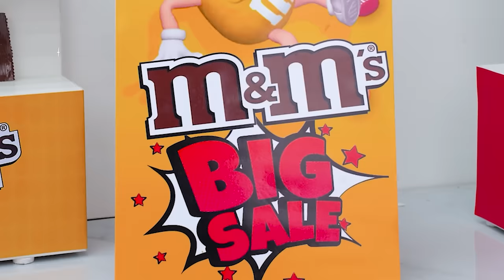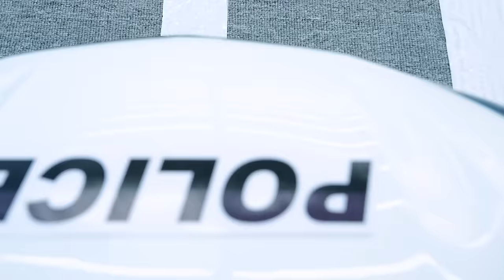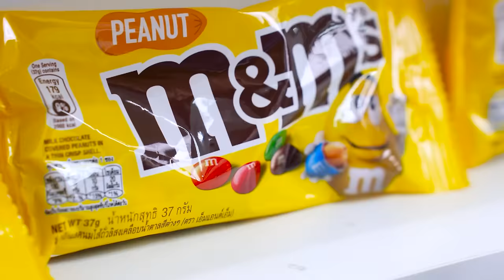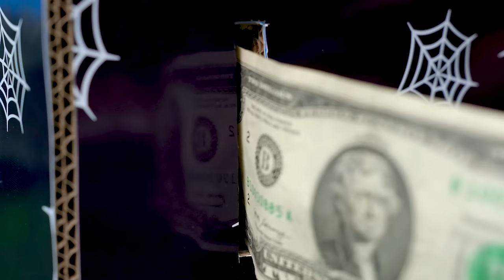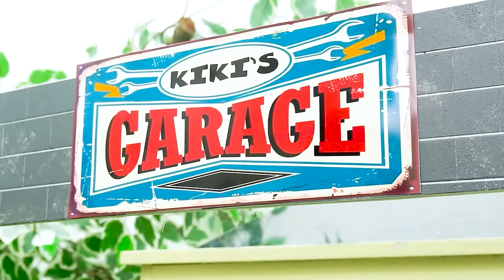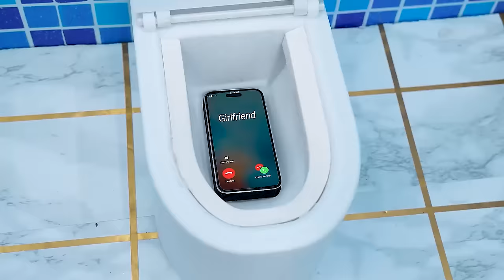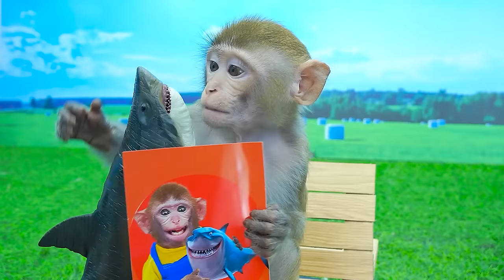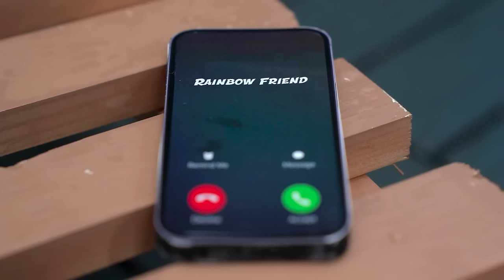KiKi Monkey meet shark with The Floor is Lava and go shopping Colorful M&M Candy | KUDO ANIMAL KIKI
KiKi Monkey meet shark with The Floor is Lava and go shopping Colorful M&M Candy.  What will Kiki do? Let's watch the video to follow every interesting moments about them.